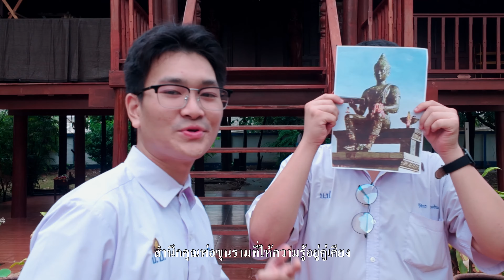รักษ์ไทย รักเธอ - ทีม จับฉ่าย (รางวัลรองชนะเลิศอันดับหนึ่ง)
ผลงานที่ได้รับรางวัลรองชนะเลิศอันดับหนึ่ง
การประกวดสื่อปลอดภัยและสร้างสรรค์ เนื่องในวันภาษาไทย ปีพุทธศักราช ๒๕๖๗
หัวข้อ บอกรักษ์ภาษาไทย

ผลงาน รักษ์ไทย รักเธอ
ทีม จับฉ่าย